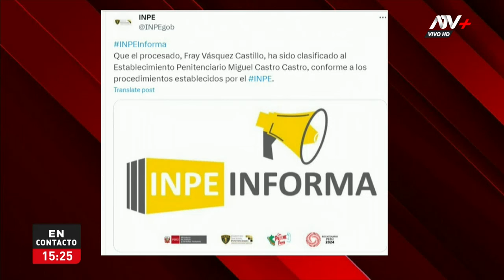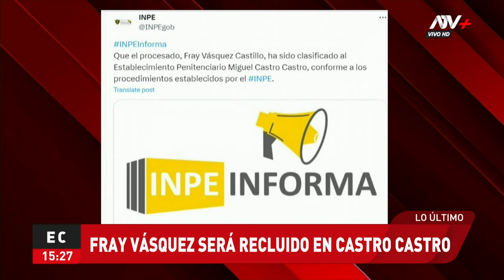Fray Vásquez: Sobrino de Pedro Castillo será recluido en el penal Castro Castro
Investigado por los delitos de colusión y tráfico de influencias, cumplirá 24 meses de prisión preventiva por el caso Puente Tarata.